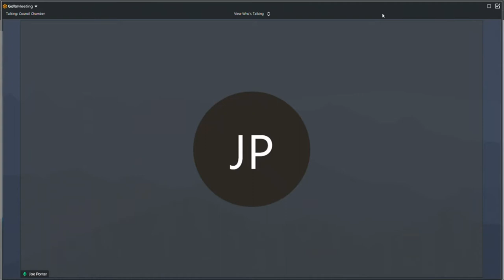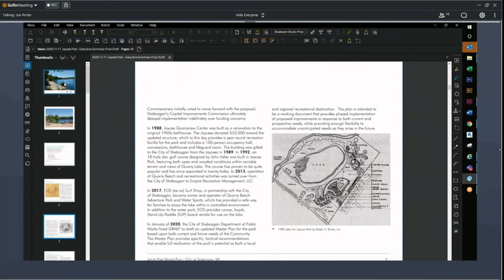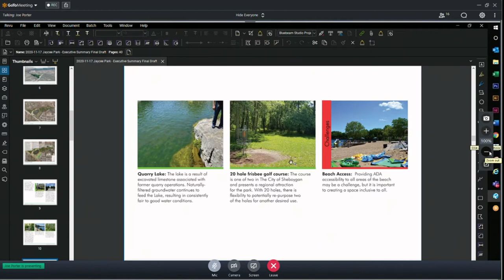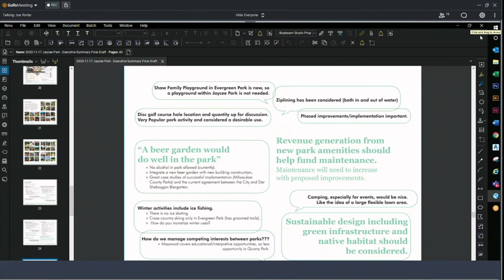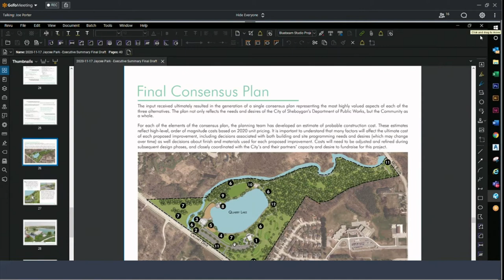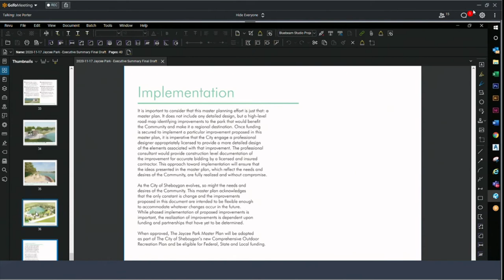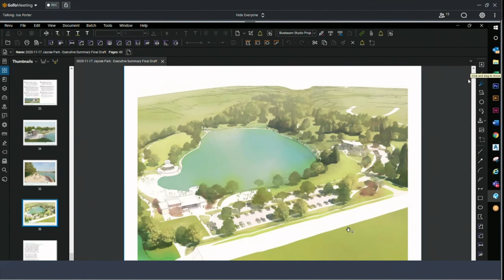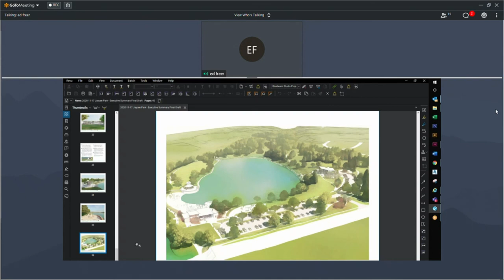BOARD OF MARINA, PARKS & FORESTRY 11172020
SPECIAL MEETING - BOARD OF MARINA, PARKS & FORESTRY - 4:30 P.M.

3.1 Review and Consideration of Proposed Jaycee Park Master Plan